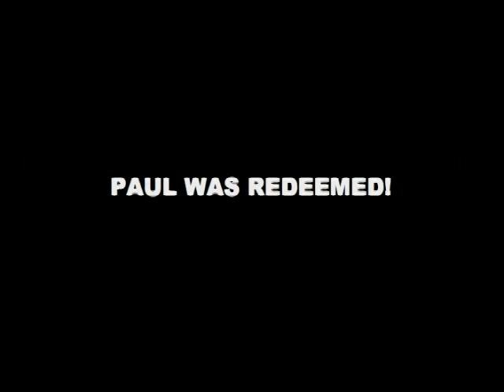Paul Is Redeemed!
After being utterly cheated by Merv Griffin's "Crosswords," Paul is redeemed by winning big on "Trivial Pursuit."  Paul might possibly be the smartest guy on TV gameshows today. (Though it looks like he only has one outfit. Or maybe it's his Lucky Gameshow outfit.)